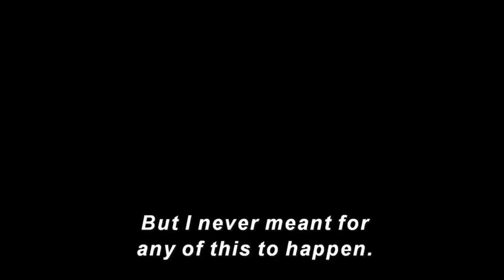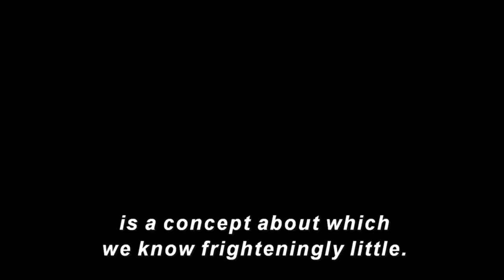Doctor strange in the multiverse of madness Teaser Trailer reaction in Hindi,doctor strange 2 teaser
Doctor strange in the multiverse of madness Teaser Trailer reaction, review by Manav Narula

doctor strange 2 teaser trailer